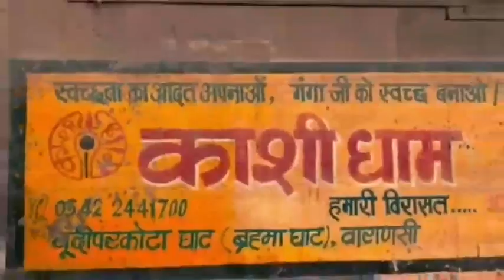सिकरौल वार्ड नं 2 पार्षद प्रत्याशी संजू सोनकर ने सपा से मांगा टिकट,डोर टू डोर चुनाव प्रचार में जुटी